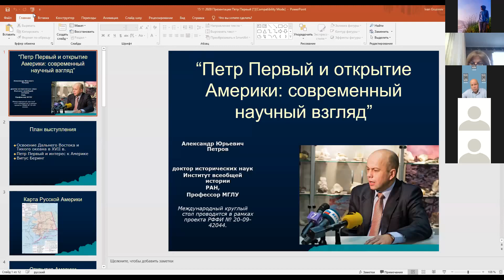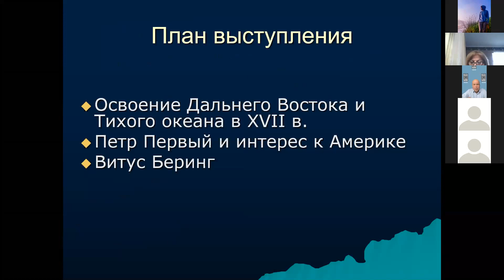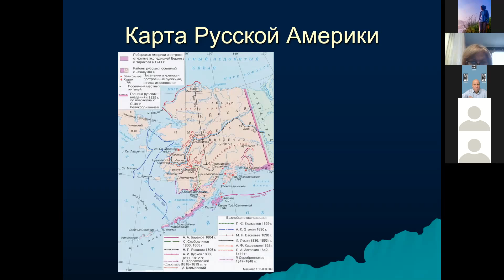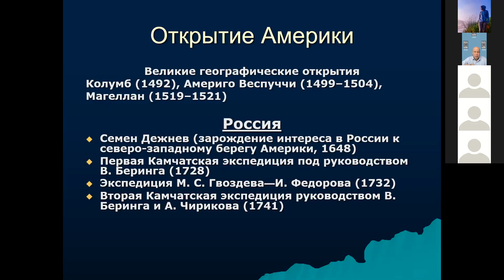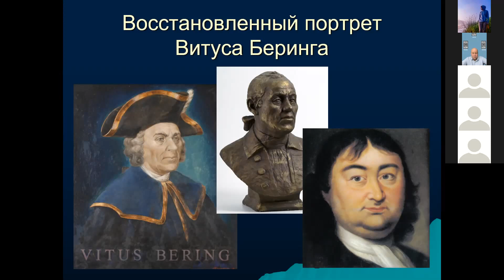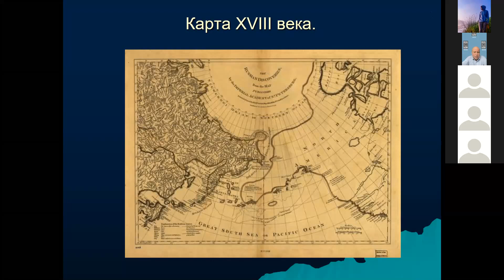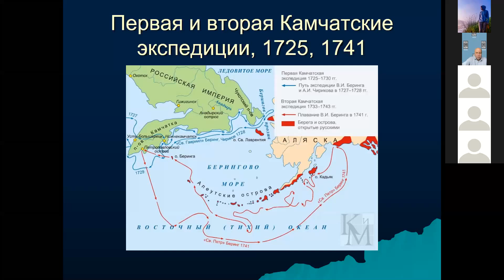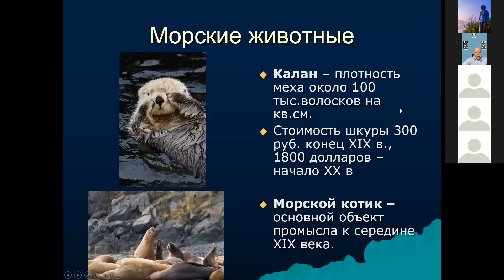А.Ю. Петров “Петр Первый и открытие Америки: современный научный взгляд”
А.Ю. Петров

“Петр Первый и открытие Америки: современный научный взгляд”

Конференция: «История и наследие Русской Америки: истоки и переосмысление»
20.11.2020